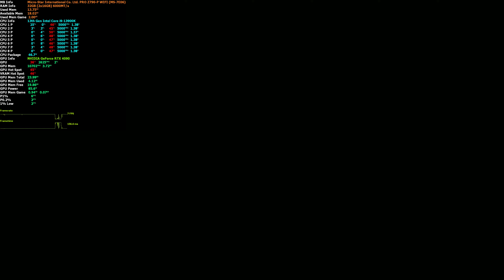🔥 Gothic 3 4K | Benchmark na modzie Union+ | RTX 4090 + i9 13900K 🔥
Cześć wszystkim! Dziś sprawdzam, jak **Gothic 3** w rozdzielczości **4K** działa na najnowszym sprzęcie z **modem Union+**, który poprawia wydajność i stabilność gry. Ten klasyk zyskał drugie życie na mojej maszynie, wyposażonej w potężny **RTX 4090** i **i9 13900K**. Zobaczcie, jak wygląda rozgrywka i jakie wyniki osiąga w benchmarku przy maksymalnych ustawieniach graficznych!

**Specyfikacja mojego sprzętu**:
- **Karta graficzna**: MSI GeForce **RTX 4090 Suprim Liquid X** (24GB)
- **Płyta główna**: **MSI PRO Z790-P**
- **Pamięć RAM**: **G.Skill Trident Z5 DDR5-6000** (32GB)
- **Dysk SSD**: **Samsung 980 PRO 1TB NVMe**
- **Monitor**: **LG 27GR93U-B** (4K, 144Hz)
- **Gamepad**: **RAZER Volverine v2 PRO**

Dzięki modyfikacji **Union+**, Gothic 3 działa płynniej niż kiedykolwiek, a grafika prezentuje się niesamowicie! Sprawdź, czy Twój sprzęt poradzi sobie równie dobrze z tym kultowym RPG! 💻